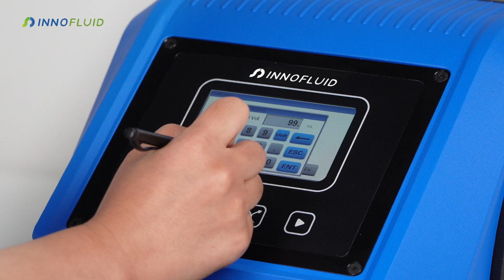HP600 Flow Rate Calibration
High IP Rate peristalticpump flow rate